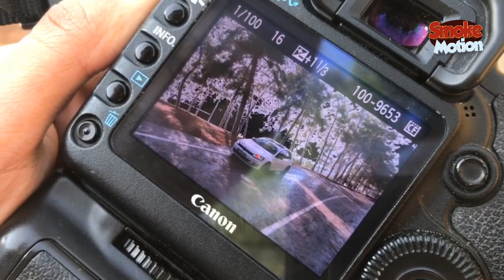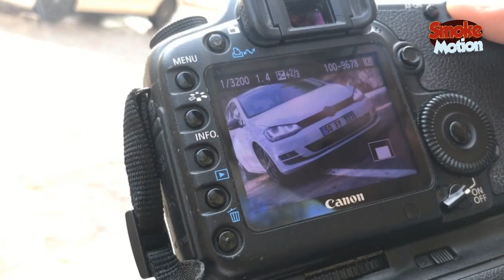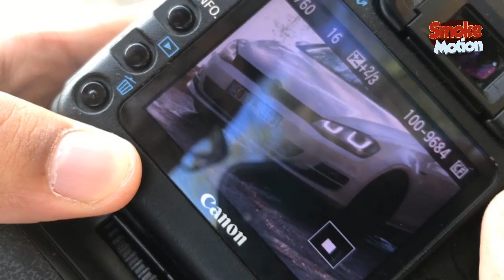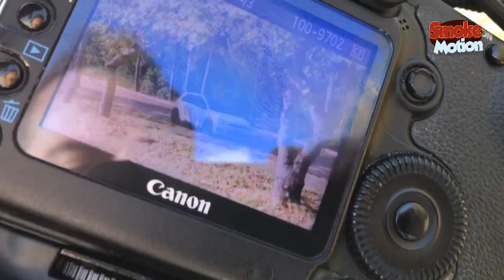Sohbet 8 | Vlog | Fotoğraf Çekimi | VW Golf Mk 7 1.6 TDI